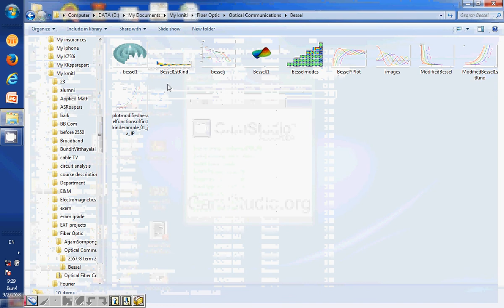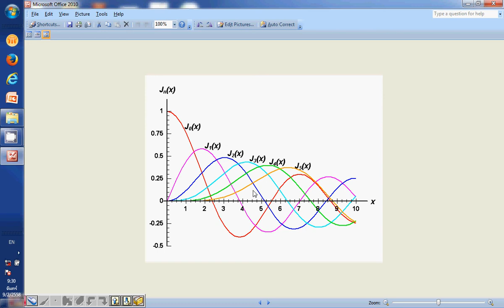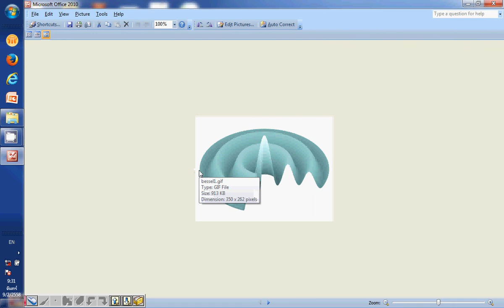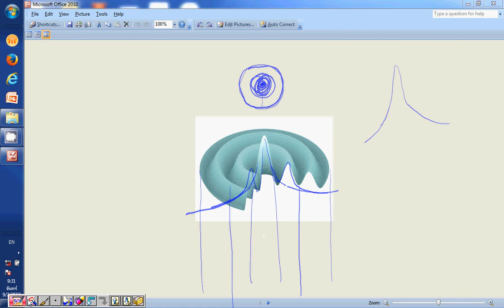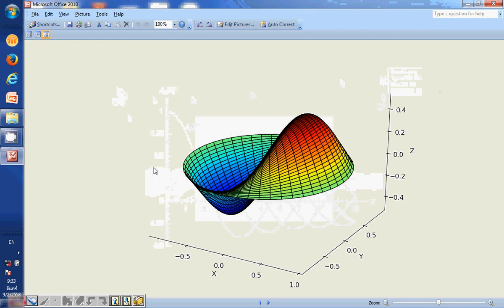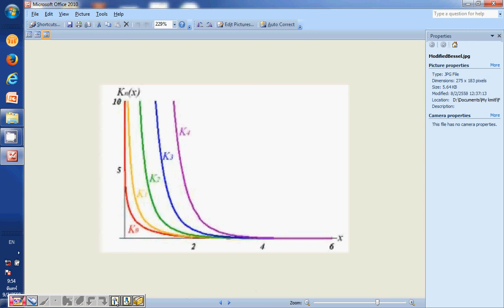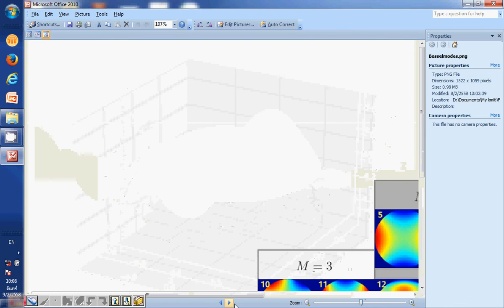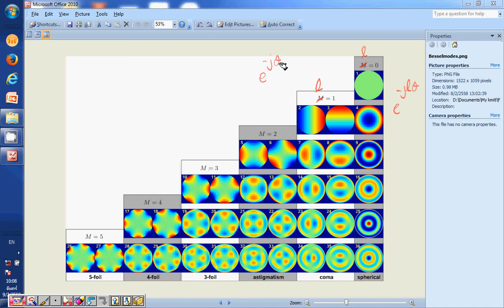2557 8 Optical Comm The optical fiber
Optical communications for Telecommunications Engineering, KMITL, 2557